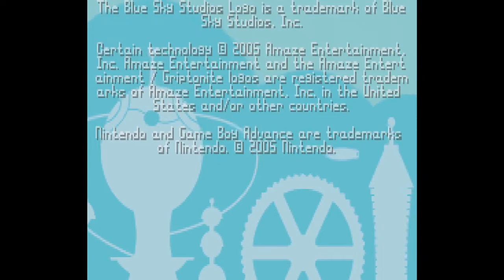Game Boy Advance Longplay - Robots [Japan] Part.1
Robots is a platform video game released in 2005 by Eurocom to coincide with the film of the same name.